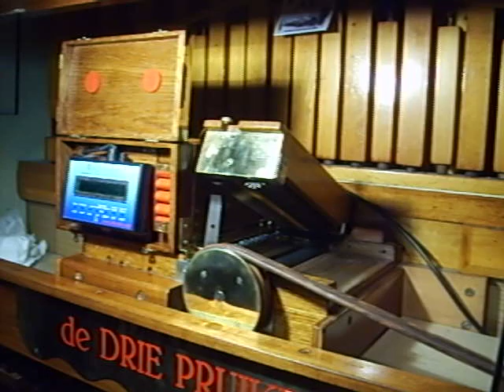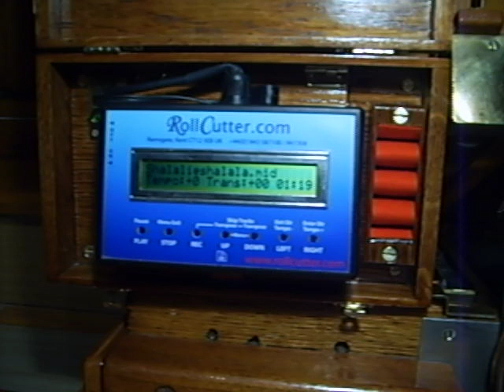Street organ keyframe midi system demonstration at Utrecht StP Museum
Shown on Perlee street organ 'The Three Wigs'.